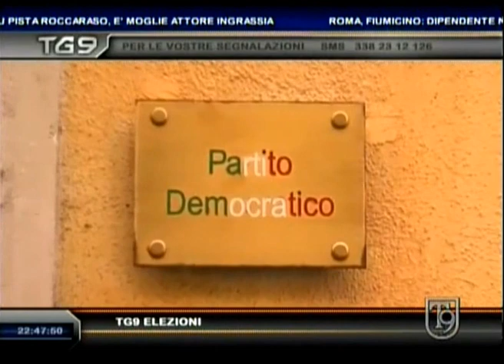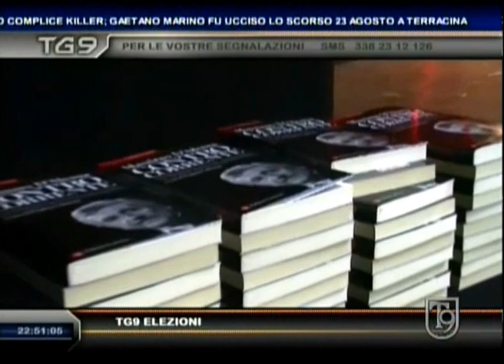Elezioni 2013, al Tg di T9 Massimo D'Alema intervistato da Andrea Picardi